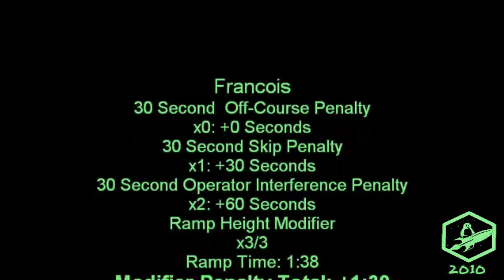Penguicon 2010 Critter Course - Francois.wmv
Penguicon 2010 Critter Course
Team: λ‽ (Lambda Interrobang)
Critter: Francois